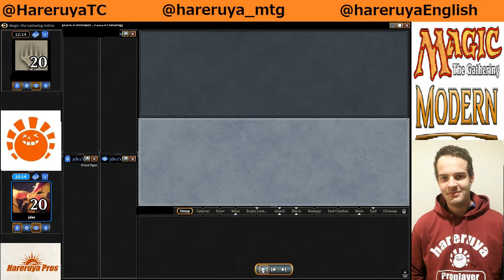【MTG】BlackGreen Vs UW Modern League